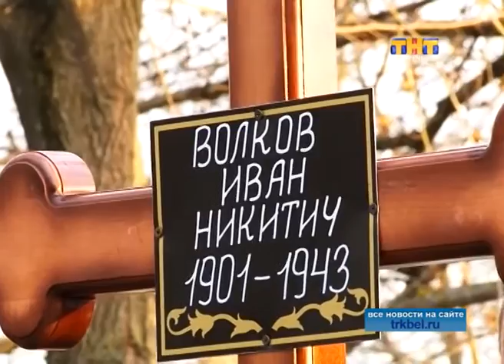Вернулся на родную землю